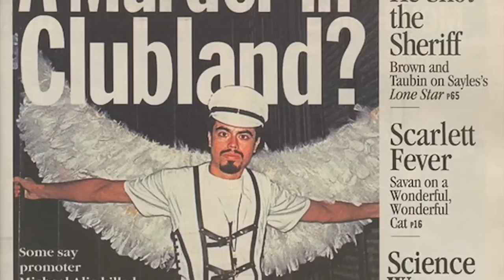Glory Daze:The Life and Times of Michael AligTrailer | Beloit International Film Festival 2016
Screenings: Fri Feb 19, 2016 – 7:30 pm | La Casa Grande

GLORY DAZE: THE LIFE AND TIMES OF MICHAEL ALIG
Directed by Ramon Fernandez

Documentary Feature
USA | 2 hours 15 minutes | 2015

New York City. 1987. A new group of individuals arises to fill the artistic power vacuum created by Andy Warhol’s untimely death and the demise of his ‘Factory’, in the form of The Club Kids. They would reign supreme over The City’s nightlife through an era of decadence, debauchery and creative heights, which culminated with the death of one of them as well as the party itself.

Their undisputed leader was Michael Alig, who came to New York with dreams of working in the fashion industry, only to find himself at the head of a nightlife movement which went far beyond anyone’s expectations, reaching outrageous proportions. It ultimately imploded catastrophically with Michael going to prison for the murder and dismemberment of drug dealer Angel Melendez.